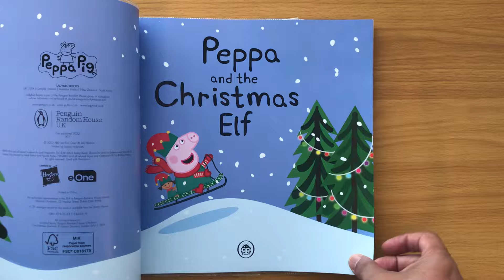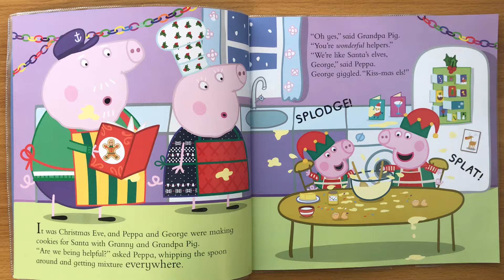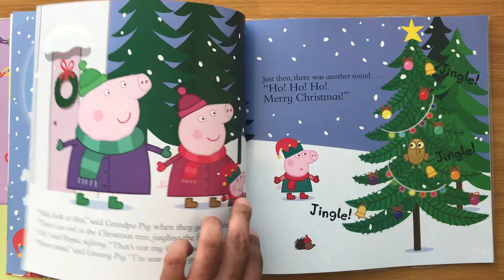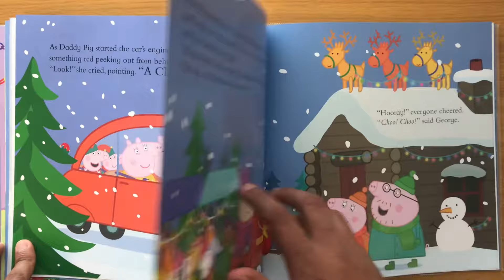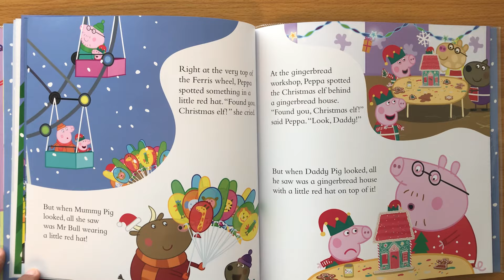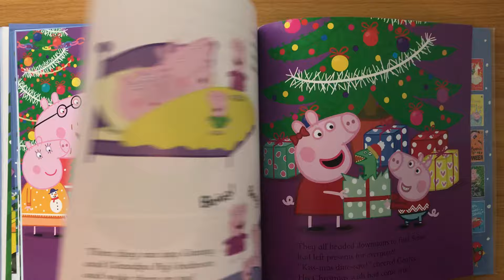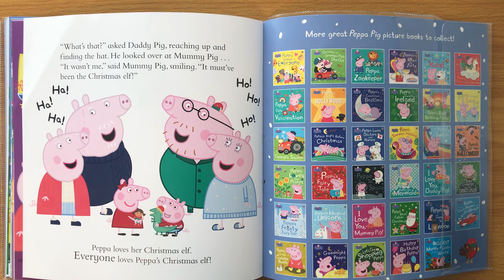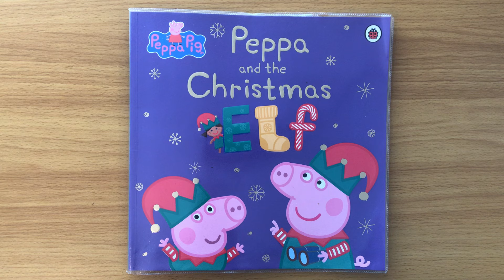Peppa and the Christmas Elf - Read Aloud Peppa Pig Book for Children and Toddlers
Peppa Pig and the Christmas Elf reading book.

Peppa wishes she could have an adventure with a Christmas elf! When magical things start happening all around her, could it be the work of a cheeky elf?